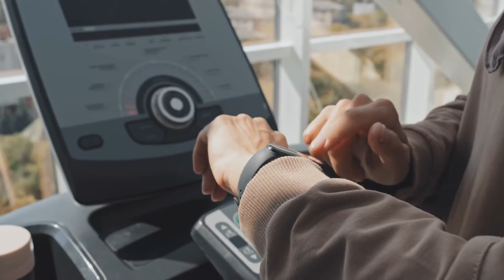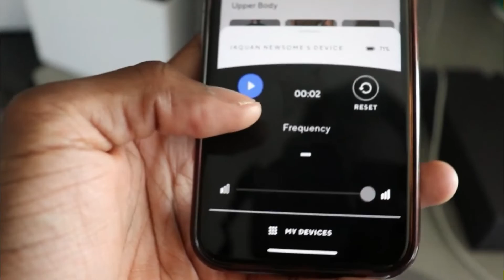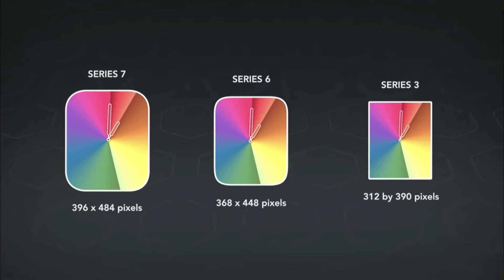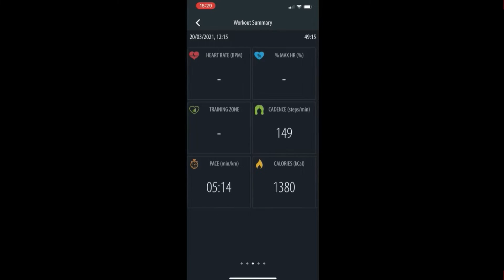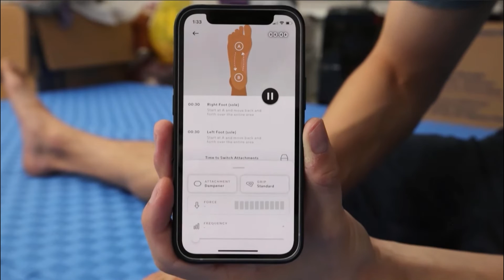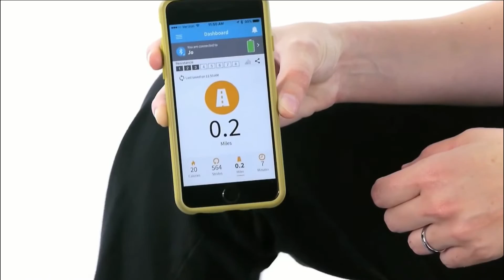Top 10 Fitness Gadgets in 2022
🏋️‍♂️There are so many Fitness Gadgets out there, and you have to try ALL of them! 🏋️‍♂️
Of curse not. In this Video, we show you which ones are worth getting and why!

👇 Find all the Fitness Gadgets right here: 👇

🥈 Cubii JR1 Desk Elliptical
🥉 Lumen Tracker
4. Theragun Pro
5. Liteboxer Floor Stand Starter
6. Sensoria Smart Sock V2.0
7. Apple Watch Series 7
8. Beats Fit Pro
9. Therabody Wave Roller
10. Withings Body + Scale

🏋️‍♂️Having some Gadgets at hand can make your fitness journey much easier and help you see where to improve.🏋️‍♂️

TechVegie is a participant in the Amazon Services LLC Associates Program. If you purchase a product through one of our links, it will give us a small commission on the sale without affecting the price to you, which helps us support this channel.